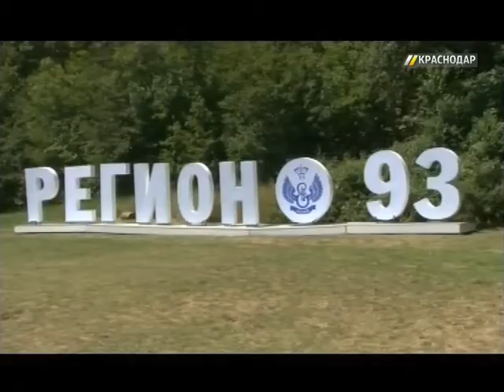Сергей Килин, руководитель краевого департамента молодежной политики